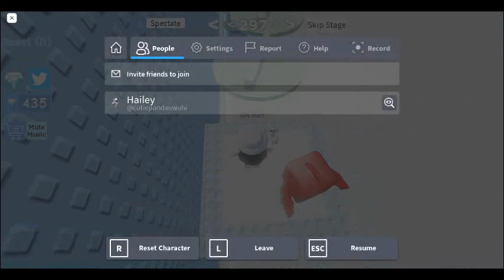Sushi Stage Tower (part 7 i think)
Part 7 of sushi stage tower